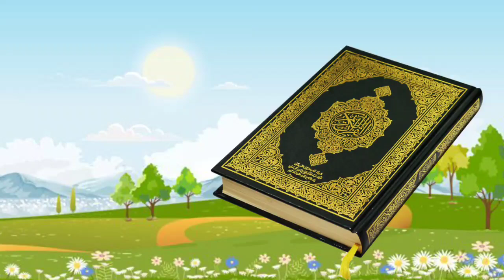a for apple b for ball c for cat d for dog, alphabets, phonics song, abc song, Words, abcd rhymes